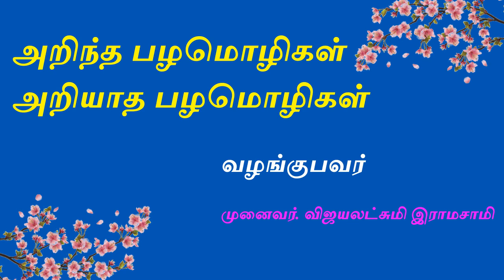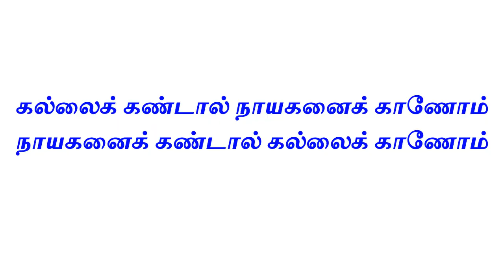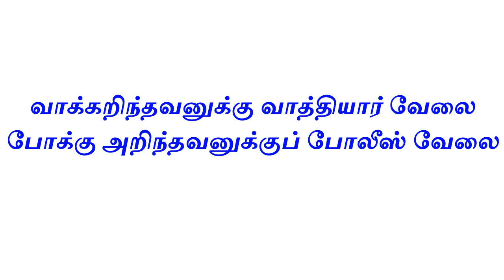அறிந்த பழமொழி அறியாத பழமொழி பகுதி 3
நாம் அறிந்த பழமொழியும் அறியாத  பழமொழியும் அதற்குரிய அறியாத விளக்கத்தையும்  வழங்குகிறார் முனைவர் விஜயலட்சுமி இராமசாமி.